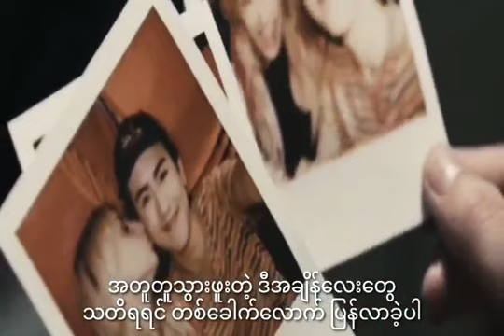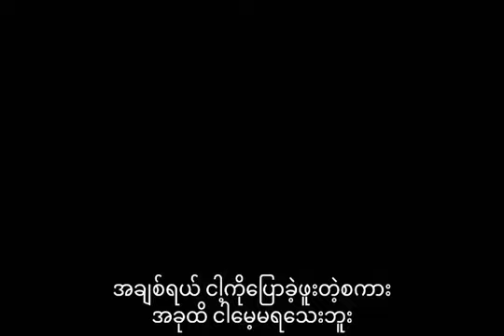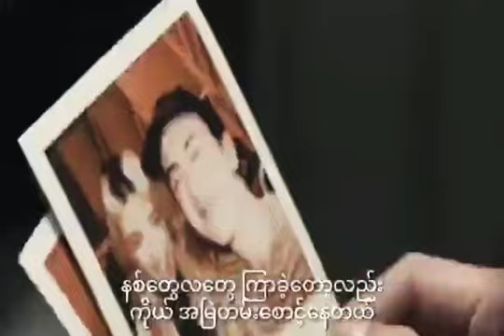Myanmar love song 2021 သတိရရင်